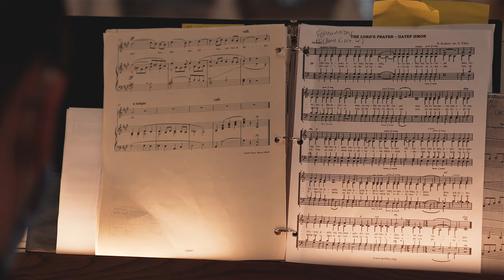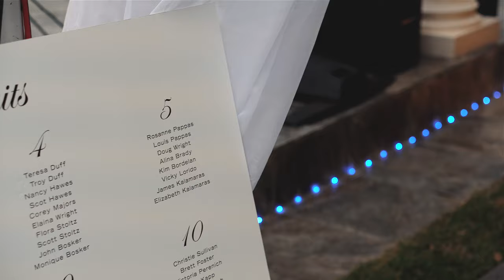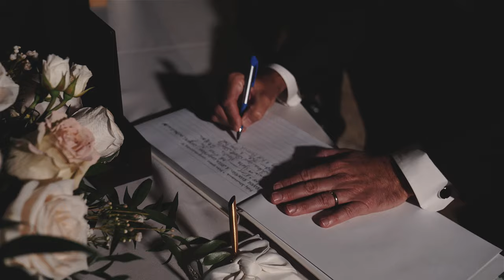Aubrie + Louie Wedding Video | Tarpon Springs, Florida | Private Residence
Time and distance brings Aubrie and Louie back together in a friendship that would have no end after committing to each other in holy matrimony.  What starts the day off with a traditional Greek Orthodox wedding finishes the evening in anything but traditional reception.

WEDDING PRO TEAM:
Wedding Filmmaker | Webster Media
Wedding Planner | Blue Skies Weddings and Events
Venue | Private Residence
Bar Service | Amici's Catered Cuisine, Inc.
Caterer | Amici's Catered Cuisine, Inc.
Live Band | Emmanuel Gonatos
DJ | Grant Hemond & Associates, Inc.
Violinist | Cal Morris Music
Florist | Arlene Floral Designer LLC
Hair | @salon_bellaflor
Makeup | The Destiny & Light Hair and Makeup Group by Priscilla Marie
Late Night Snack | The Ozona Pig
Photobooth | Sea Creative Photo Booths
Portable Restrooms | Imperial Restrooms, Inc.
Photographer | Lifelong Photography Studio
Rentals | Gabro Event Services
Security | DAS Executive Protection LLC / dasexecutiveprotection.com
Transportation | L3Limo
Valet | Sunshine Valet
Wedding Cake | Chantilly Cakes